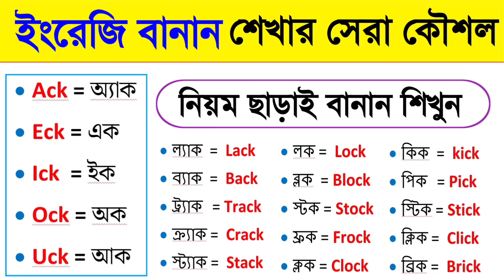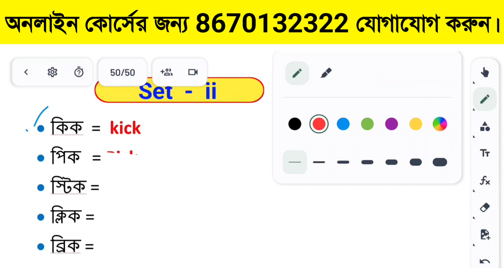নির্ভুল ইংরেজি বানান শেখার কৌশল।। ইংরেজি বানান শেখার সহজ উপায় ।। How to learn English spelling ।।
3 টি নিয়মে ইংরেজি উচ্চারণ করা শিখুন -

Your Quotes:-

1. নির্ভুল ইংরেজি বানান শেখার কৌশল ।
2. ইংরেজি বানান শেখার সহজ উপায় ।
3. How to learn English spelling ?
4. Spelling rules.
5. English spelling mistakes solution .
6. সহজে কিভাবে ইংরেজি বানান শেখা যায় ।
7. Learn English spelling with tricks and techniques .
8. ইংরেজি বানান শেখার নিয়ম ।
9. English spelling mistakes problem solution.
10. Spelling rules in English .
11. How to spell English words ?
12. ইংরেজি বানানের নিয়ম ‌।
13. নির্ভুল ইংরেজি বানান শেখার সহজ উপায় ।